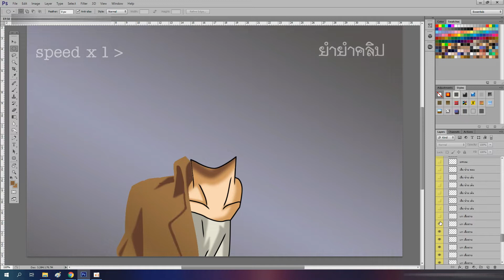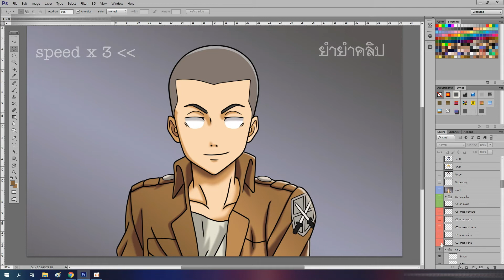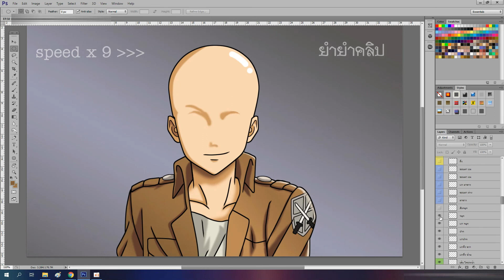🎨⚡️ วาดรูป "คอนนี่ สปริงเกอร์" / speed paint " Connie Springer "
speed paint ตัวละคร "คอนนี่ สปริงเกอร์" จากเรื่อง ผ่าพิภพไททัน
เพื่อนำไปทำคลิป จินตนาการหลุดโลก 🌎🚀 Ep.54 คอนนี่ เปลี่ยนทรงผม "ดาบพิฆาตอสูร"
ขอบคุณ 🙏"Happy panel" ที่แนะนำมาครับ😄
photoshop ในการ ดร้าฟ วาด ระบาย ตัดต่อ ตบแต่งภาพ
oCam ในการบันทึกวีดีโอ
Filmora ในการตัดต่อวีดีโอ
** ภาพนี้เป็นการดร้าฟรูป ที่หามาจาก อินเตอร์เน็ต และมีการตัดต่อตบแต่งเพิ่มเติม**